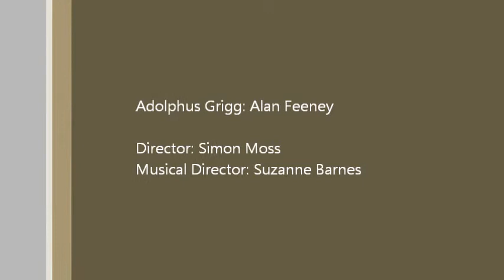The Contrabandista: “From rock to rock”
“The Contrabandista”, by F.C Burnand, with music by Arthur Sullivan, premiered some years before the better known Gilbert & Sullivan operas. This 2012 production by Glitter & Twister Theatre Company, presented at the Gilbert and Sullivan Festival in Buxton, is believed to have been the first fully staged production with orchestra since the 1970s.  The setting was moved forward to 1960, and in this scene filmmaker Adolphus Grigg (Alan Feeney) strays into enemy territory in the Spanish mountains.

Directed by Simon Moss.
Musical Director: Suzanne Barnes.